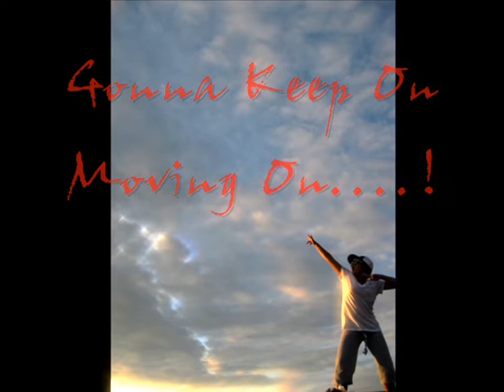Christian Weber feat. Jay Rocves - Up (Clubmix)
All clear? Move on!!